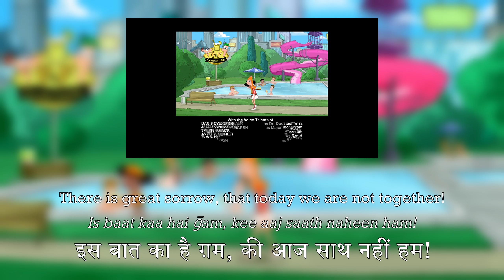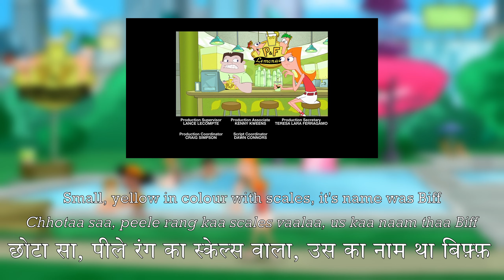Phineas and Ferb - You're a better best friend (Hindi) [Subtitles+Translations]